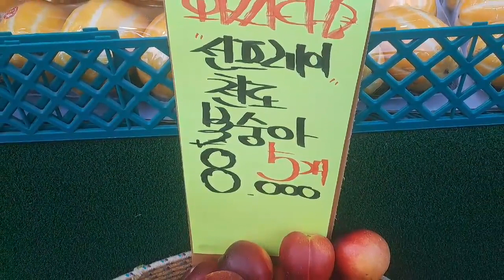과일삼촌의 여름과일 시세 가이드: 배, 사과, 감귤, 블루베리, 수박, 참외, 포도, 키위, 망고 특집!!!